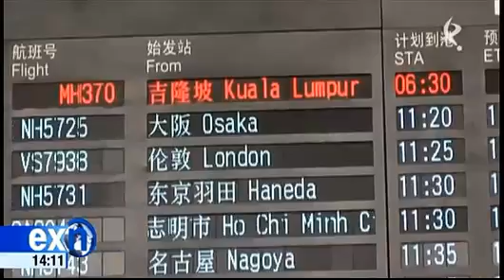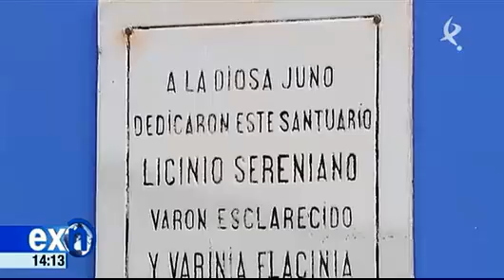EL VIAJE BALNEARIOS DE EXTREMADURA